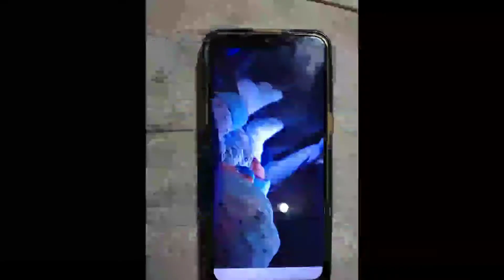init sa magdamag september 8 teaser